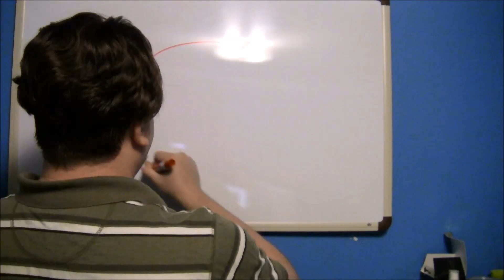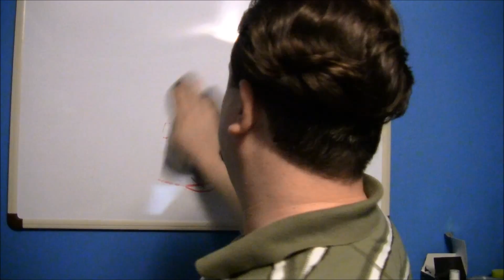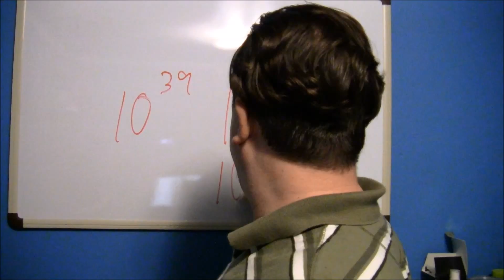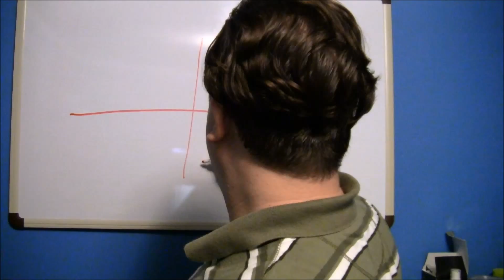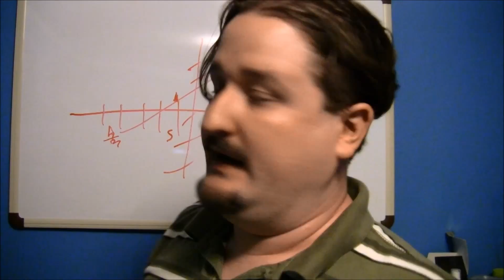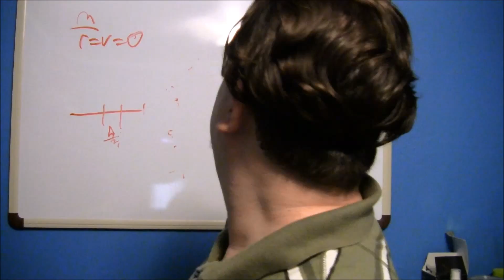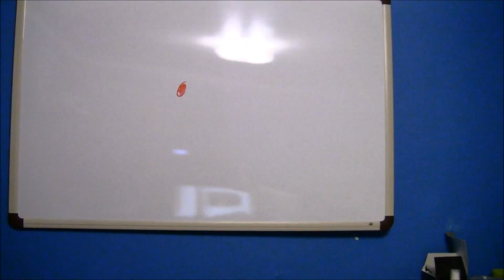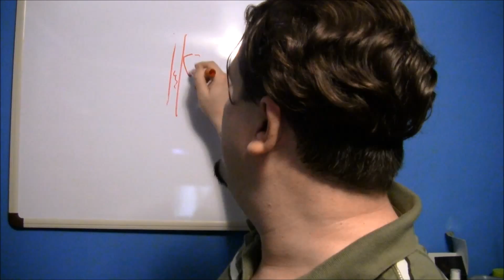Nassim Haramein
Nassim's video

Nassim's paper